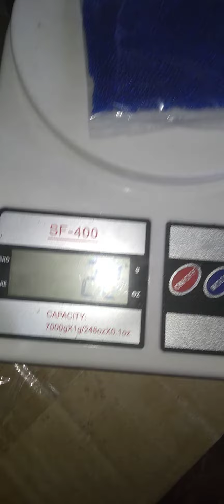7-8mm beads gel blaster 20grams and 200grams#gelblaster#gel#gelbeads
7-8mm beads gel blaster 20grams and 200grams#gelblaster#gel#gelbeadst